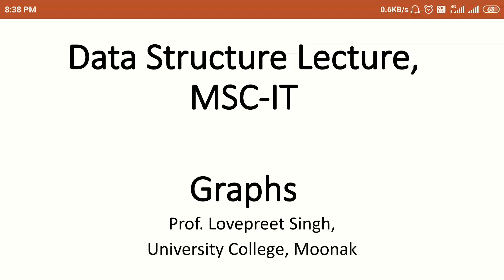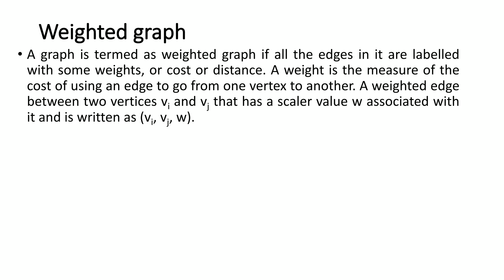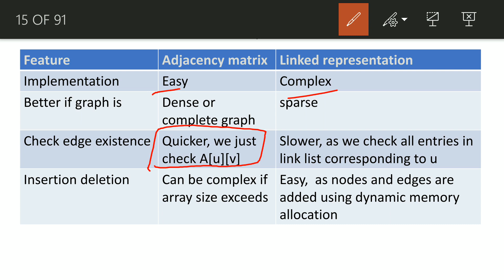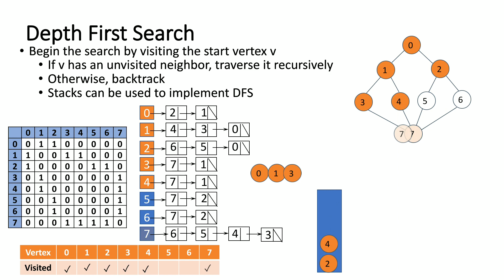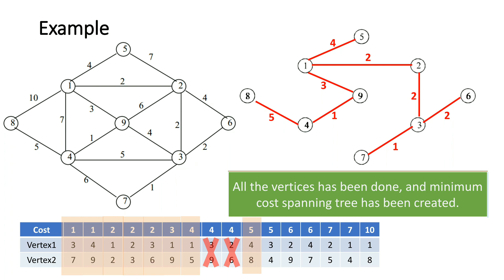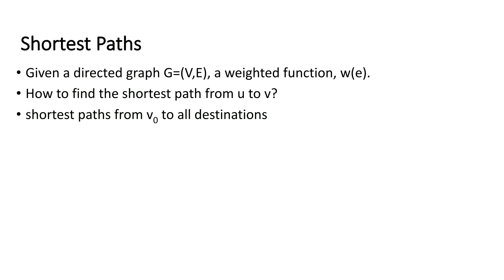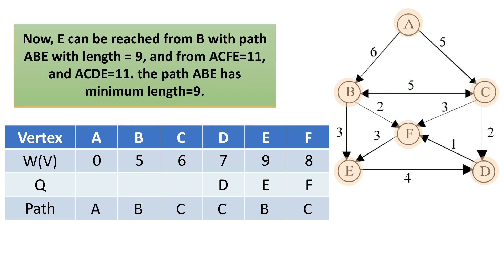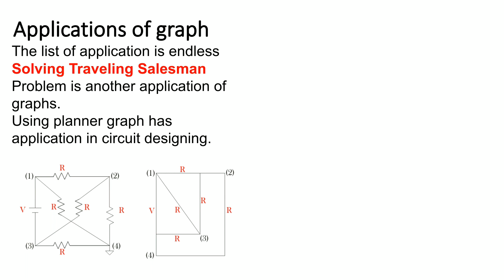Data structure Lecture about graph theory, in punjabi by Prof. Lovepreet Singh, uni college Barnala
Data structure Lecture about graph theory, in punjabi by Prof. Lovepreet Singh, uni college moonak